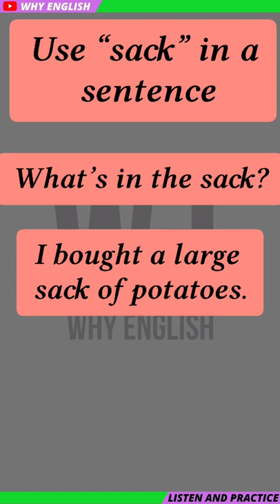Use sack in a sentence | Why English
Learn how to improve your English vocabulary, listening, and speaking at the same time using the  most commonly used words in English.